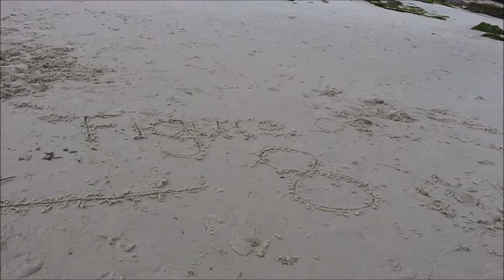Jervis Bay | Sydney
Music: Dada Life - One Last Night On Earth (Speaker of the House Remix)